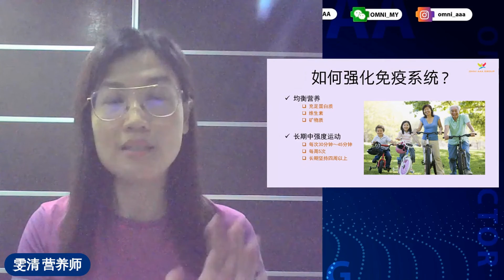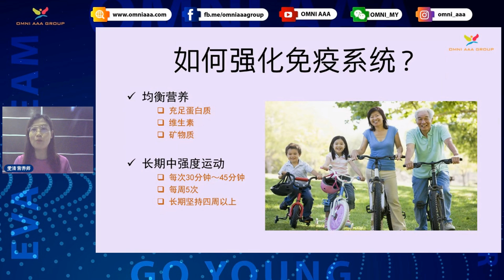《如何强化免疫系统》by Woon Ching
This is OMNI AAA Official Youtube Channel.